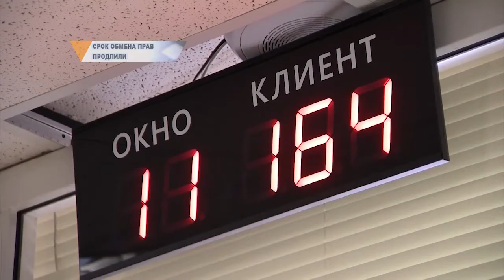СРОК ОБМЕНА ПРАВ ПРОДЛИЛИ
Когда менять права? В ГИБДД разъяснили эту ситуацию. Документы, у которых истёк срок в период пандемии — с 1 февраля по 15 июля, останутся действительны до конца года.